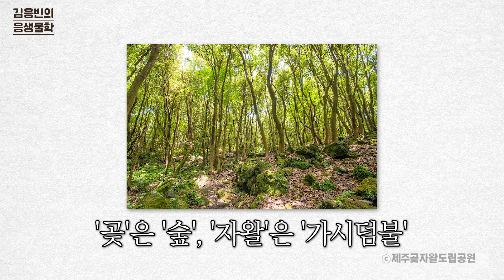제주 곶자왈이 이렇게 신비롭고 중요한 곳이었다니?!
유네스코 자연과학 분야 3관왕, 곶자왈! 세계자연유산 등재, 세계지질공원 인증 등 세계적으로도 인정받는 곶자왈은 생각보다 더 중요한 곳입니다. 세계적으로도 드물계 북방한계 식물과 남방한계 식물이 공존하고, 날숨처럼 나오는 땅속 공기 '숨골'도 있고, 이제는 제주의 허파, 제주 생태계의 생명선이라 불리기도 합니다. 심지어, 이름에 곶자왈이 들어가는 새로운 미생물도 발견되었습니다. 알면 알수록 신비한 제주 곶자왈, 함께 알아볼까요?

Thanks to
촬영: 백승협, 김상우
편집: 우주의 저편